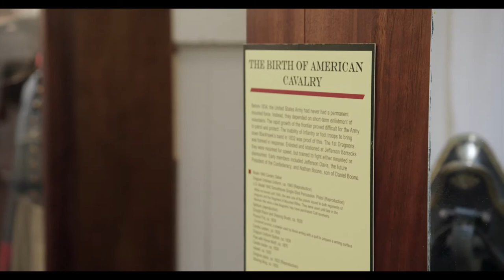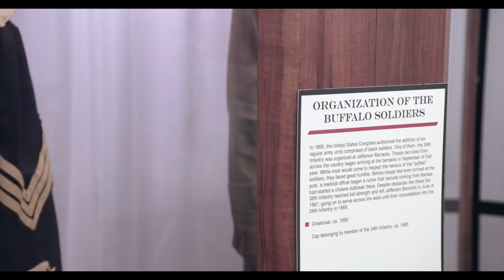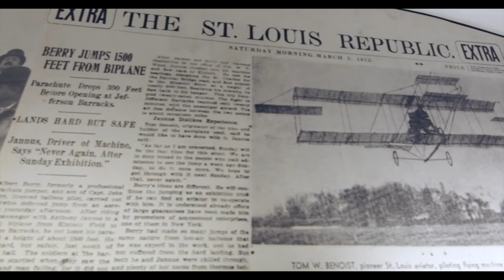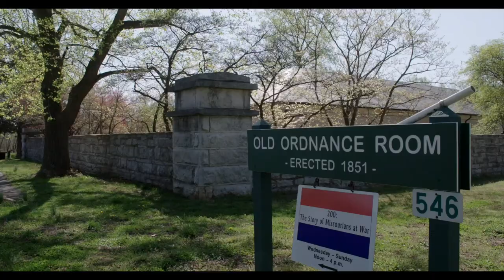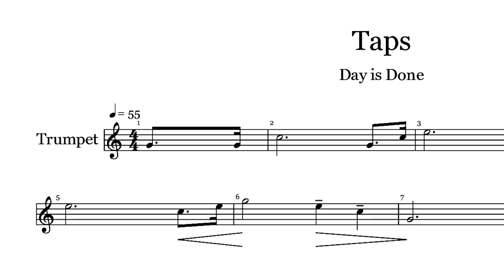Jefferson Barracks: A History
Jefferson Barracks in St. Louis is more than a cemetery. It's been a working military facility since 1826 sending troops to every war the United States has been involved in from the Blackhawk War in 1832 to Afghanistan. In addition, Jefferson Barracks is regarded as the birthplace of the American Calvary, home of the Buffalo Soldiers, a military hospital and the location of the first successful parachute jump.